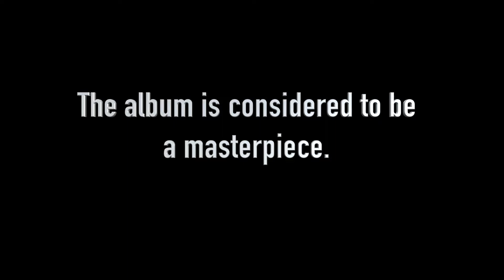Paul Marinaro Sings Sinatra/Jobim: The 50th Anniversary of a Classic Album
In 1967, Frank Sinatra teamed up with Brazilian composer-pianist-guitarist-vocalist Antonio Carlos Jobim to record an album unlike anything he'd done before; an album of pure bossa-nova that would become a masterpiece. To commemorate the 50th Anniversary of that famous pairing, acclaimed vocalist Paul Marinaro ( "one of the most accomplished and promising jazz-swing vocalists in the country" Chicago Tribune) teams with guitarist Mike Allemana to perform the album live, with newly created arrangements that are respectful to and inspired by the originals. The band will also feature pianist Jeremy Kahn, trombonist Russ Phillips, bassist Clark Sommers, and drummer Jon Deitemyer. Among the classic songs performed will be "The Girl From Ipanema", "Change Partners", and "Quiet Nights of Quiet Stars". At once rhythmic and romantic, playful and sensual, world-wise and deeply poetic, you can blame it all on the bossa nova!